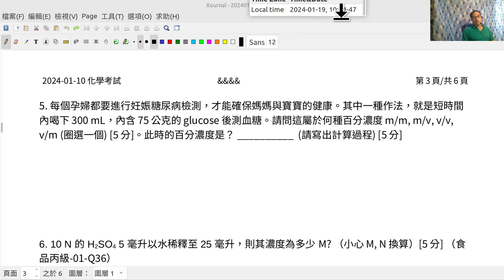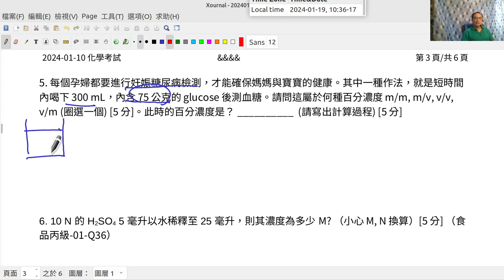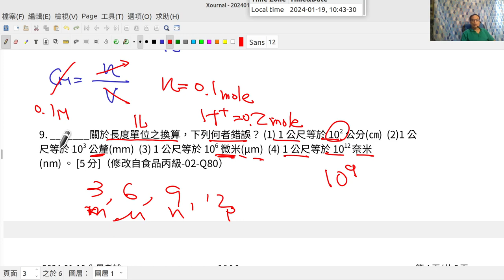20240118 C W18 期末考題講解--普通化學 General chemistry